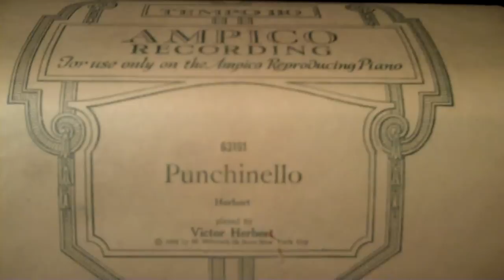Ampico Piano Roll "PUNCHINELLO" Composed and Played by Victor Herbert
Delightful little piano composition played by the composer from an original Ampico roll.